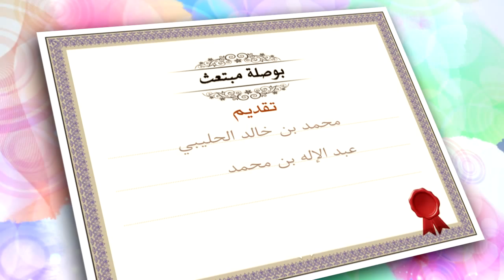بوصلة مبتعث | جامعة هارفارد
إنتاج إدارة البث الفضائي - المركز الجامعي للاتصال والإعلام - جامعة الملك فيصل

البرنامج من تقديم :
أ. محمد بن خالد الحليبي
أ. عبدالإله بن محمد الزرعه